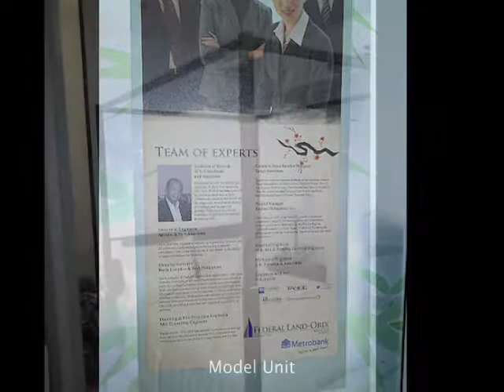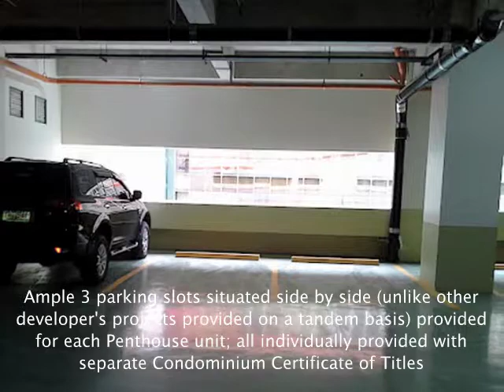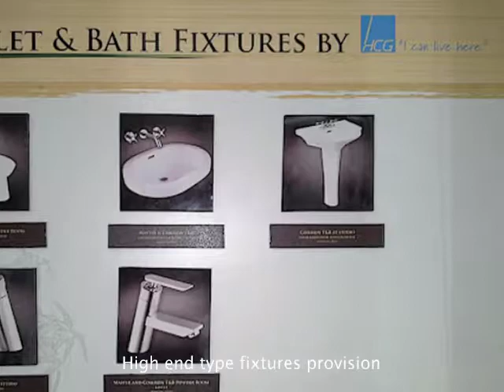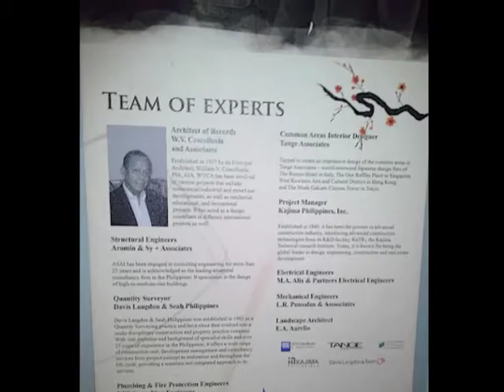SALE-PENTHOUSE, GRAND MIDORI, 169m2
Designed and finely crafted for the most discriminating homebuyers, The Grand Midori showcases the Japanese virtues of simplicity, elegance, and serenity of mind and body.

Developer Federal Land, Inc.(Metrobank group) and ORIX (Japanese conglomerate) is due to turn over Tower 1 on March 2013. Tower 2 is due in 2014.

The Penthouse unit (located at Tower 1) featured here has a floor area of 169.02m2 with a magnificent view of Metro Manila acropolis; 3 Bedrooms with individual full baths, enclosed kitchen, separate Servant's quarters with own full bath, separate and spacious Utility area. A back entrance is also provided in the kitchen for convenience when wet supplies and goods are brought into the unit.

Sale: PhP 25M inclusive of 3 parking slots situated side by side with individual CCTitles. Another Penthouse unit is available for sale at PhP 21M+, pre-selling price.

Get to know more, up close and personal through our blog link: mykindofzen.blogspot.com